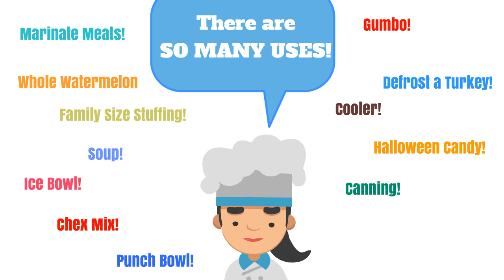Tupperware Thatsa Bowls are on Sale Now Through April 14. Call Chef Mike McCurdy!